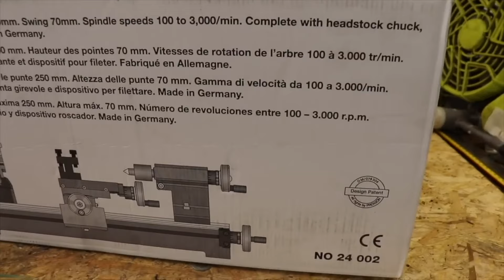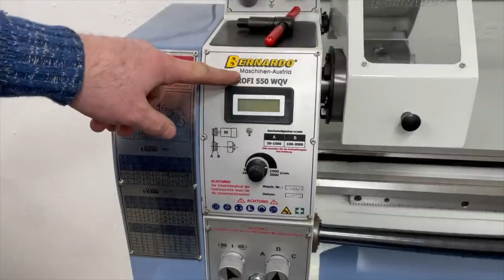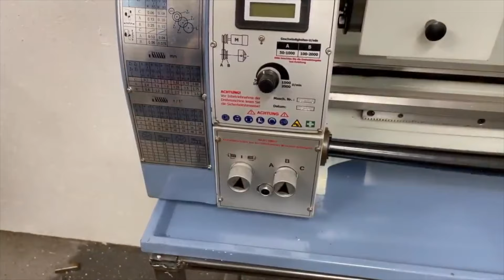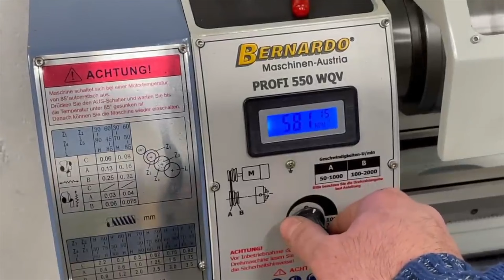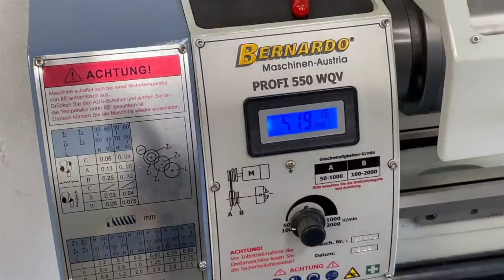Top 2 Absolutely Best Mini Metal Lathe Machines